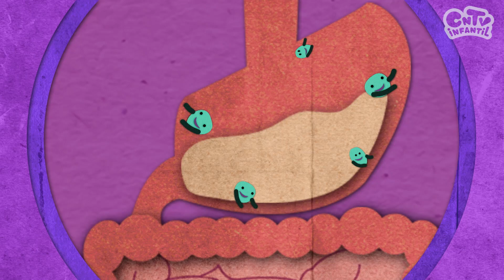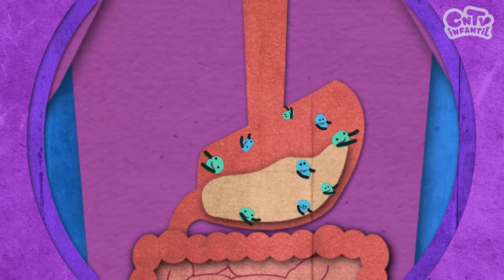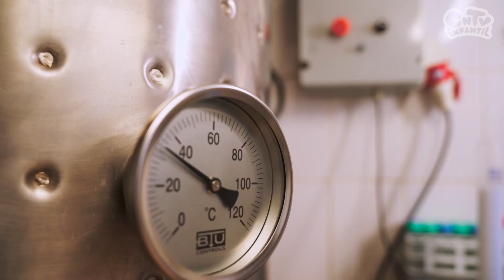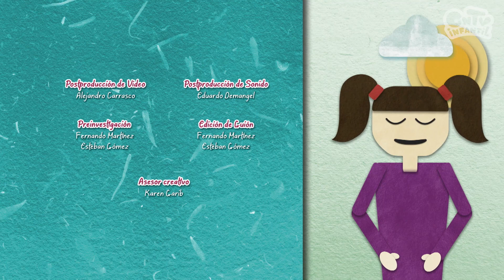Yogurt de coco ¿Cómo se hace? T2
¡Yogurt de coco, una alternativa láctea deliciosa y saludable! 🥥 Descubre cómo este producto sano y rico en probióticos está revolucionando la alimentación. ¡Haz clic y disfruta!

¡Bienvenidos a la Temporada 2 de "¿Cómo se hace?"! Esta serie revela los secretos detrás de los productos sustentables que están cambiando nuestro mundo. Descubre cómo la innovación y la creatividad se unen para combatir la contaminación y proteger nuestro planeta.

Nuestras redes